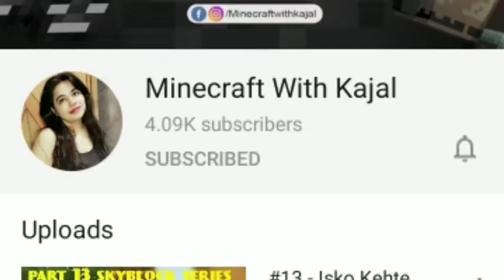Minecraft pocket edition Blackclue Gaming part2 Android and iOS